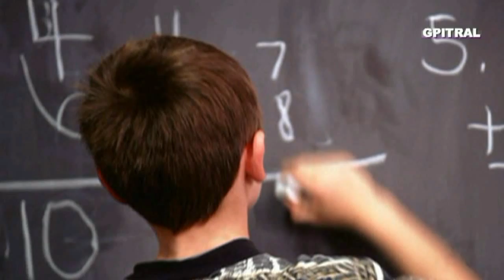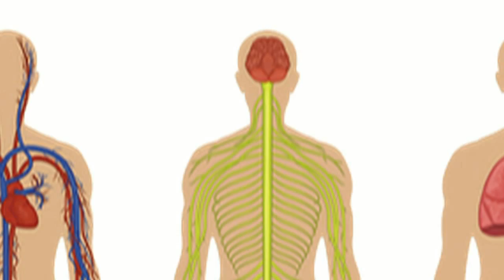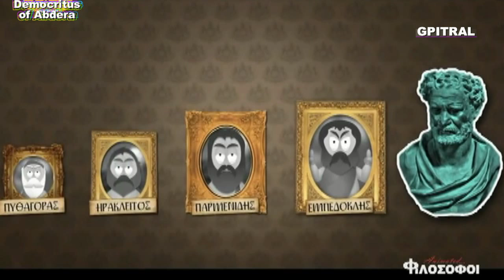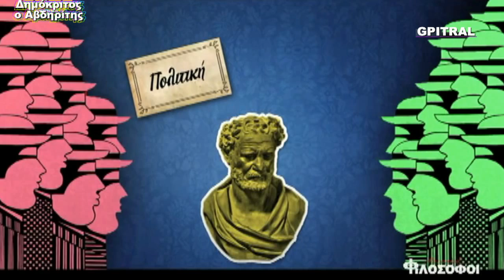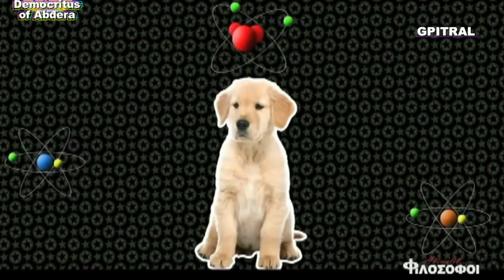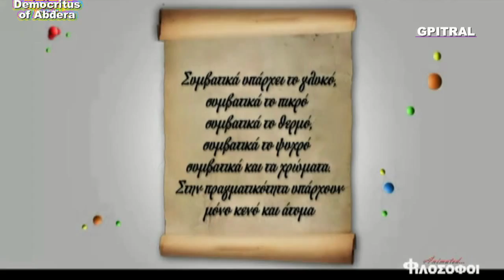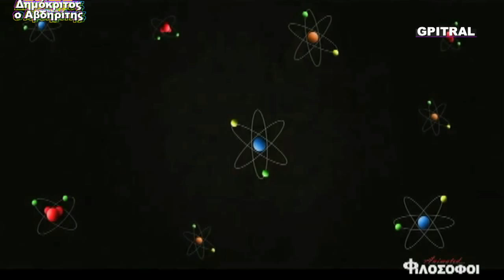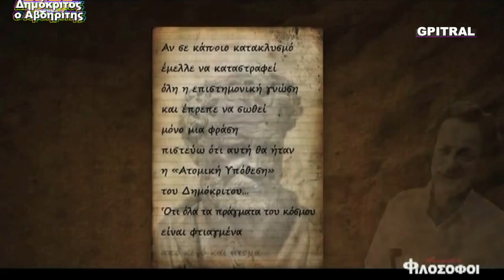Δημόκριτος ο Αβδηρίτης Democritus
Δημόκριτος ft Δάκης... "Φιλοσόφησε"... Γνωρίστε τις βασικές αρχές της Φιλοσοφίας... Γνωρίστε τον Εμπεδοκλή τον Ακραγαντίνο!  Αφορμή για συζήτηση αποτελεί αυτή η εργασία που στηρίζεται στην εξαίρετη εκπομπή Animated Φιλόσοφοι της ΕΡΤ3 - Ιδέα - Σενάριο - Σκηνοθεσία: Γιώργος Χατζηβασιλείου
Εκτέλεση animation: Minotaur Digital Arts
Εκτέλεση παραγωγής: Ιάκωβος Δισλής
Βοηθός σεναρίου - σκηνοθεσίας: Θοδωρής Καμπουρίδης
Διεύθυνση φωτογραφίας - κάμερες: Βασίλης Κονταξής
Ηχογράφηση: Μάκης Δρακόπουλος
Αρχισυνταξία - Διεύθυνση Παραγωγής: Γιώργος Χατζηβασιλείου... Με Αγάπη για τα Παιδιά μας που είναι το Μέλλον μας. Να Σκέπτεστε και να Ονειρεύεστε το Καλύτερο... Μετά να Αγωνίζεστε να το κάνετε Πράξη...